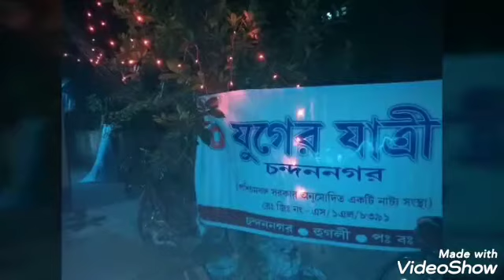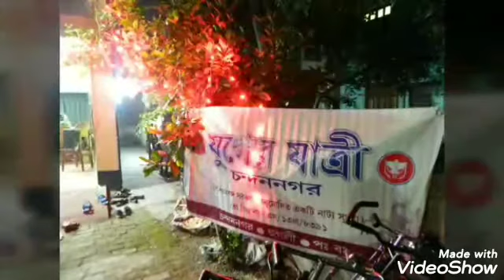Borso Sesher Shruti Sandhya 2019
Organised by- Bara Dighirdhar Yuger Yatri Chandernagore.
Performed by- Shilpimon, Chandernagore.
Venue- Mohola Kaksha, Bramhinpara, Khalisani.
31st December 2019